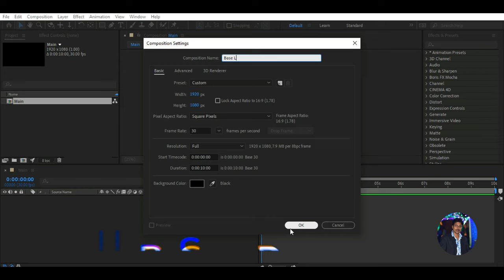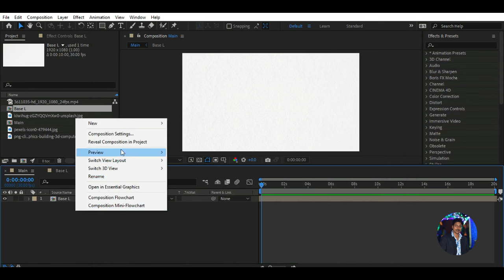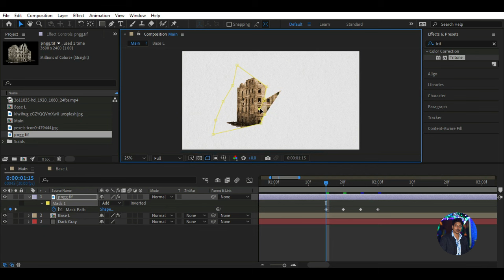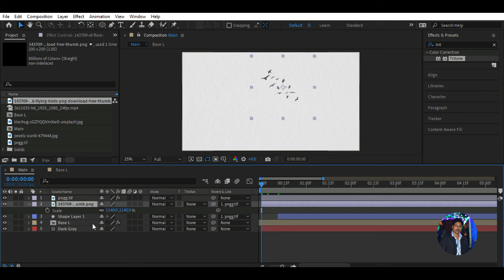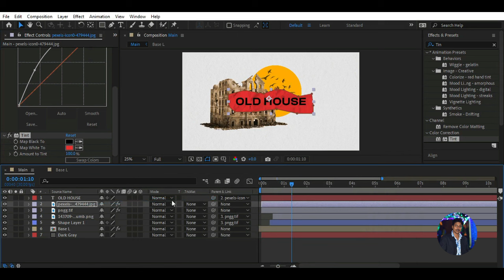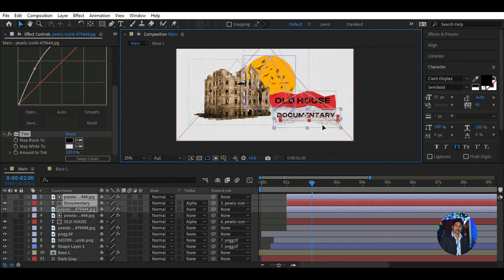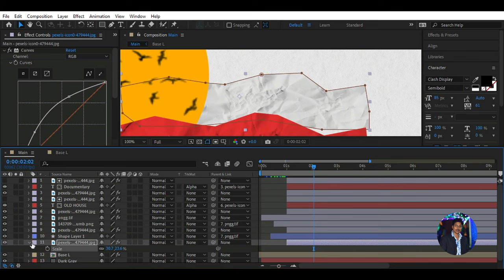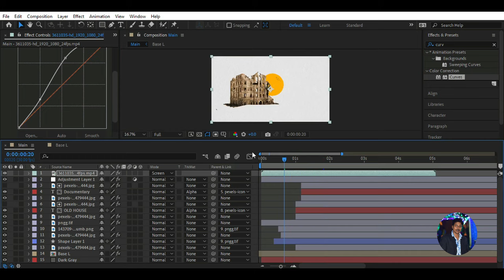Creating a Documentary-Style Edit in After Effects | YouTube Photosclip Tutorial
Welcome to Photosclip In this tutorial, I'll guide you through the process of creating a captivating documentary-style edit using Adobe After Effects for your photosclip. Whether you're a beginner or looking to refine your editing skills, follow along step-by-step to achieve professional-looking results.

Tools Used : 👇
1. Adobe After Effects

00:00 Introduction
00:11 Voice & Video Intro
00:51 Uploading Process
20:56 Outro

💘By following these steps, you'll be able to create a polished documentary-style edit in After Effects that will captivate your viewers and elevate your storytelling.

Song : Loki Trailer Music | EPIC VERSION

Music Credit 🎵
Song : NCS: 2022 Future Hits Mix (with NIVIRO)